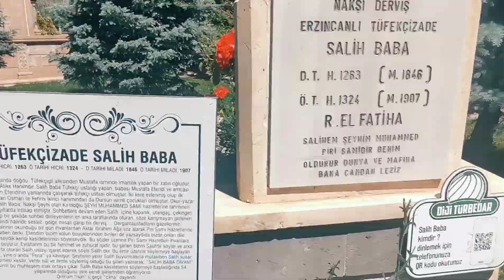Erzincan piri Sami Hz türbesi 1